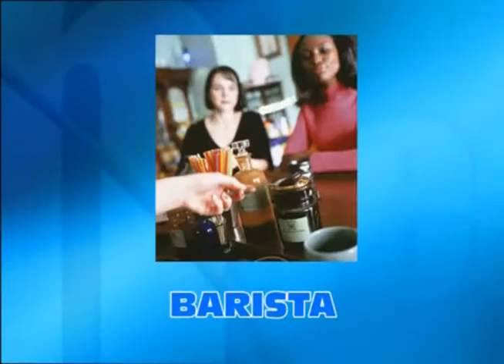I.Learn Center Executives AVP